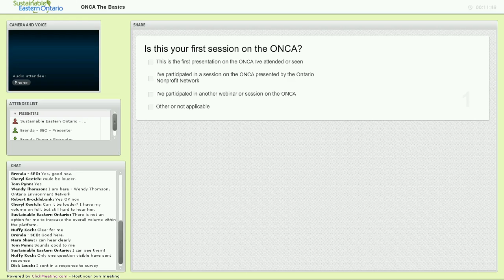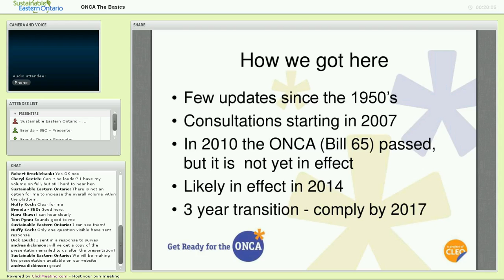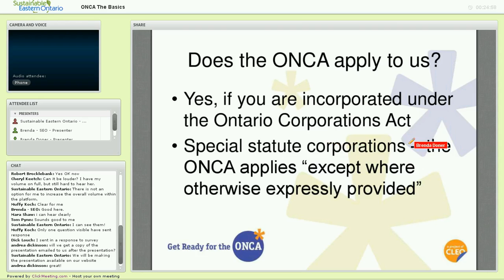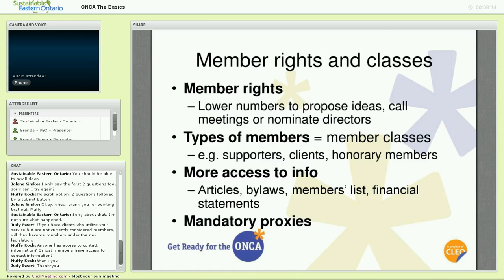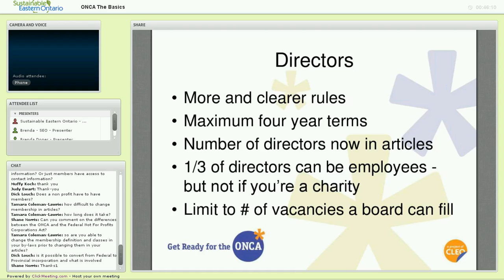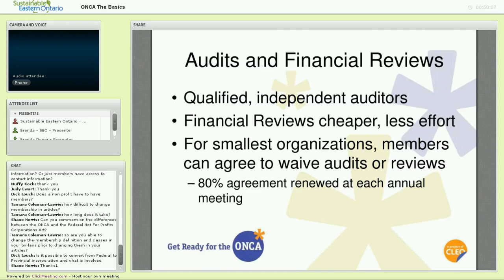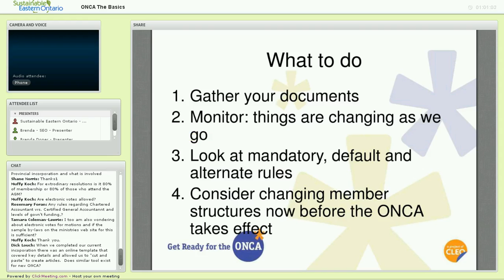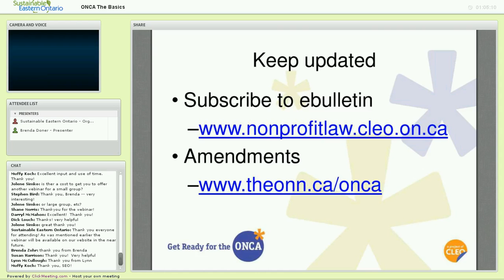ONCA Webinar December 11 2013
Recording of the "Getting Ready for the ONCA" webinar with Brenda Doner from CLEO.